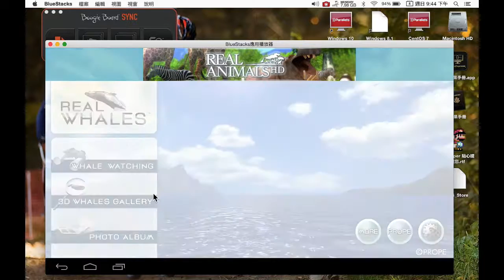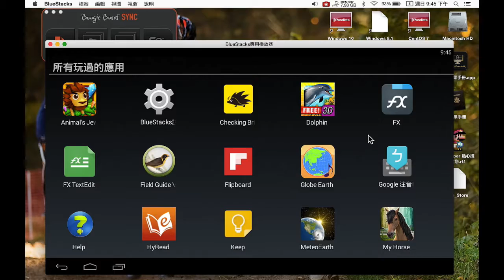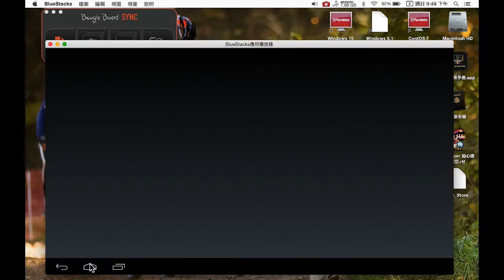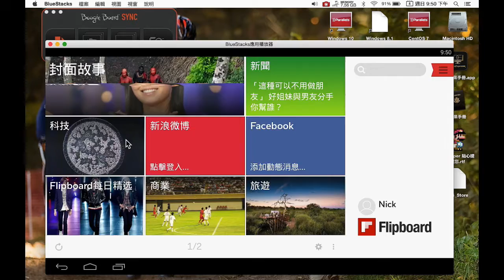[macOS] BlueStacks App Player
不論在 PC 或 Mac 系統上，都能順暢的以全螢幕運行安卓 App
(以前錄的重傳一次)